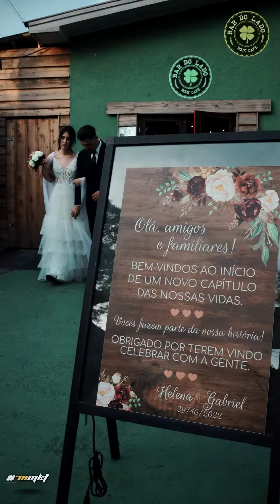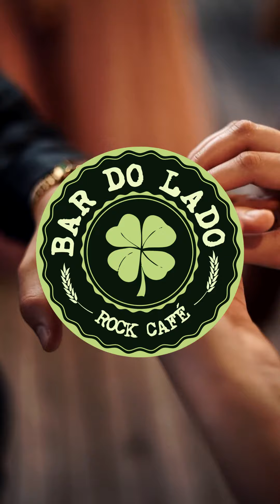Bar do Lado🍀 Casamento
🥇Trabalhamos com foto e vídeo propaganda